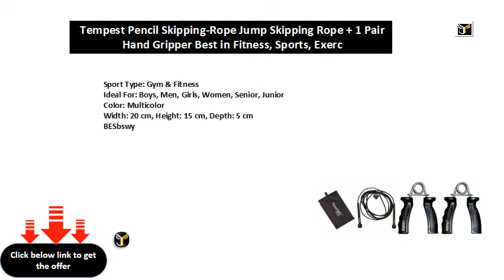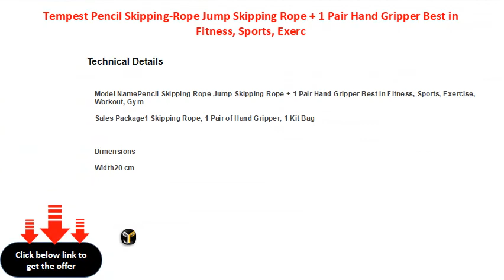Tempest Pencil Skipping Rope Jump Skipping Rope + 1 Pair Hand Gripper Best in Fitness, Sports, Exerc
Tempest Pencil Skipping-Rope Jump Skipping Rope + 1 Pair Hand Gripper Best in Fitness, Sports, Exercise, Workout, Gym Gym & Fitness Kit
Sport Type: Gym & Fitness
Ideal For: Boys, Men, Girls, Women, Senior, Junior
Color: Multicolor
BESbswy

BESbswy